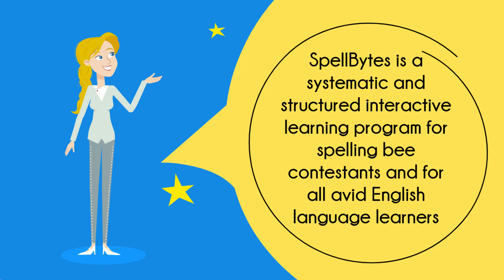SpellBytes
A personalized interactive Learning Portal for spelling bee